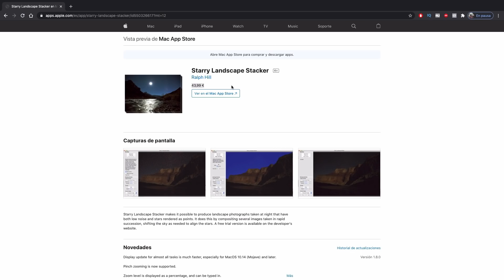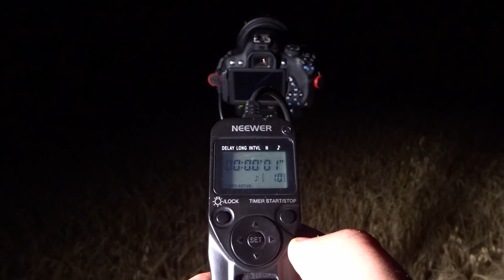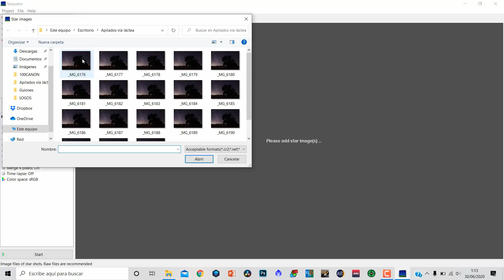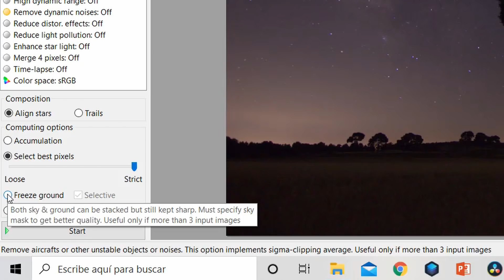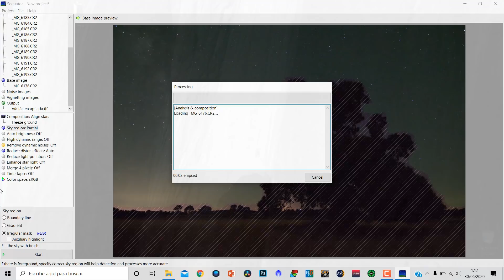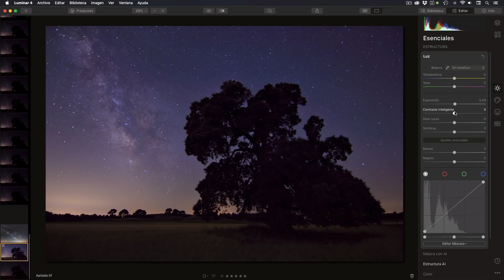Vías Lácteas SIN RUIDO 👉 ¡SOLO con tu cámara y tu trípode!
¿Vías lácteas SIN RUIDO, con cualquier equipo fotográfico y SIN ACCESORIOS ADICIONALES? Solo tu cámara y tu trípode. ¿Imposible? ¡Pincha en el vídeo!

👉 CONSIGUE EL NUEVO LUMINAR AI Y AURORA HDR CON 10€ DE DESCUENTO en este enlace y utilizando el código NATURAL. O descarga una prueba gratuita de 30 días y verás lo que puede llegar a hacer este editor fotográfico.